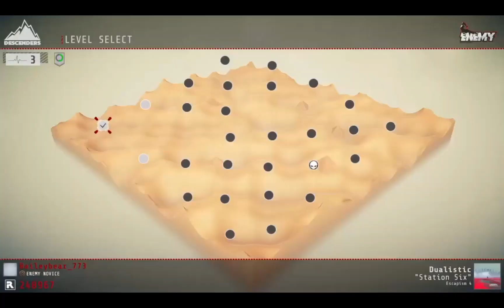16 April 2023